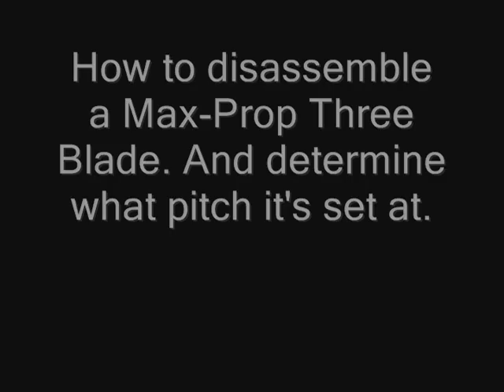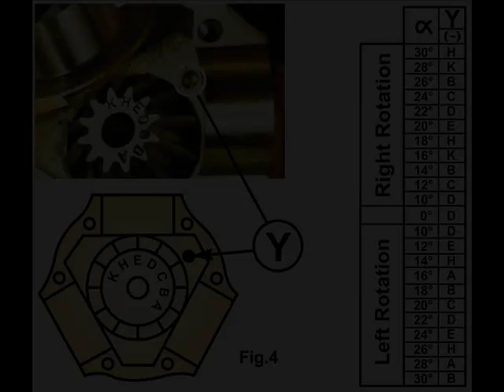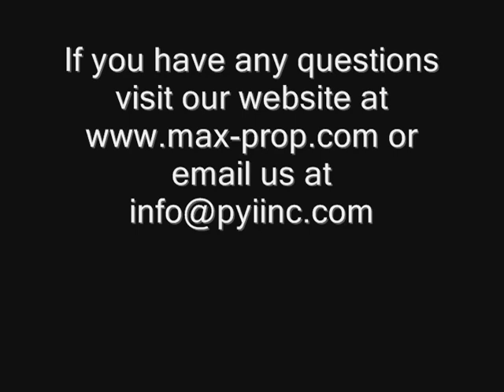Max-Prop: How to disassemble a three blade Max-Prop.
Here we take a three blade automatic feathering sailboat propeller from Max-Prop and show you how to properly disassemble it. We also show you how to determine what pitch the three blade is set to.